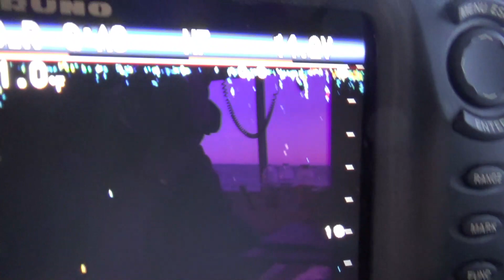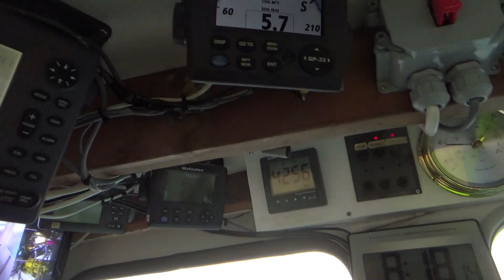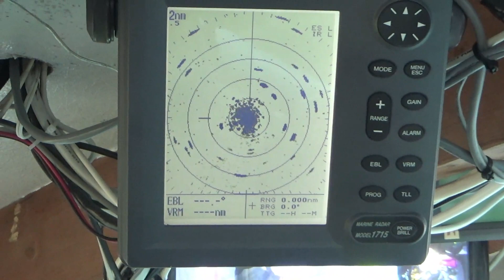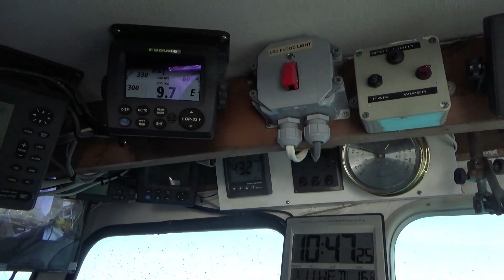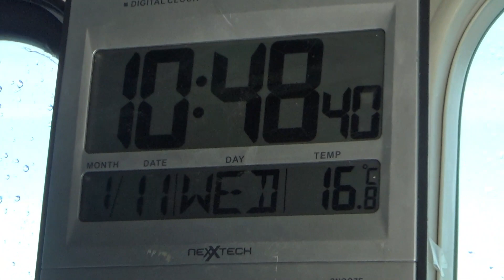Waiting for Sunrise || Worth it or not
Up before the sun on January 11, 2023. Doing a bit of cloud spotting.